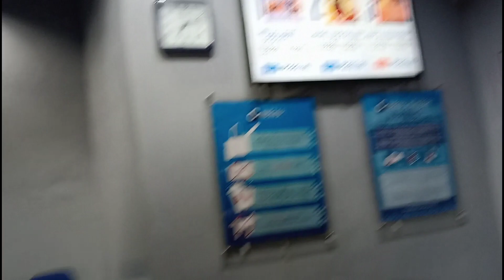GOING TO THE MOVIES ALONE | EASIEST WAY TO DESTRESS